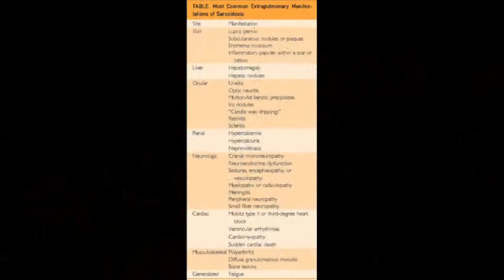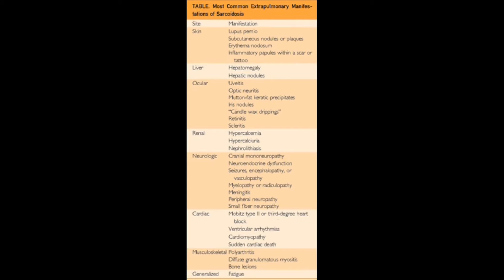Pulmonary Sarcoidosis: Diagnosis and Treatment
Dr. Eva Carmona Porquera, a Pulmonologist from Mayo Clinic in Rochester, MN, shares her Concise Review article appearing in the July 2016 issue of Mayo Clinic Proceedings, which provides clinicians with tools to differentiate pulmonary sarcoidosis from its leading mimickers and offers guidance for when consultation with pulmonary specialists should be sought.